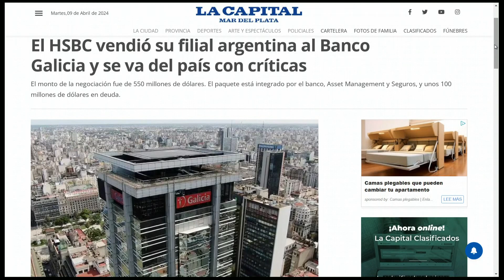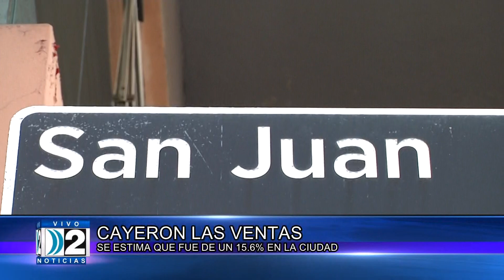DOS NOTICIAS SEGUNDA EDICION 09 04 2024